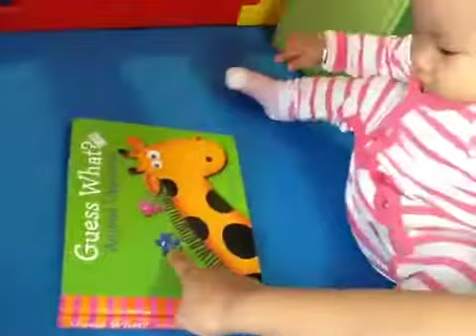Ariel 11m+2w reading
读书